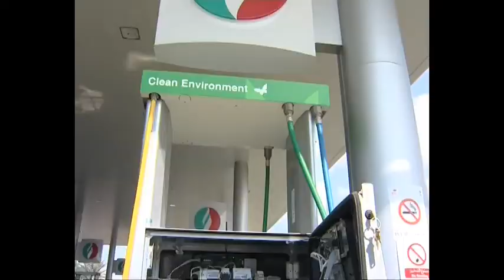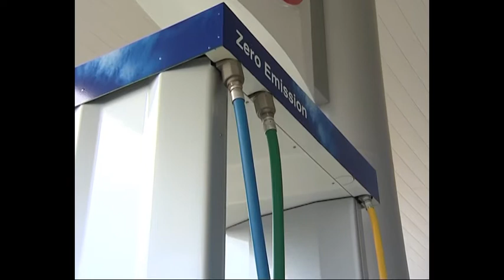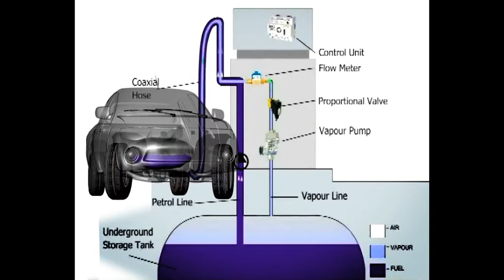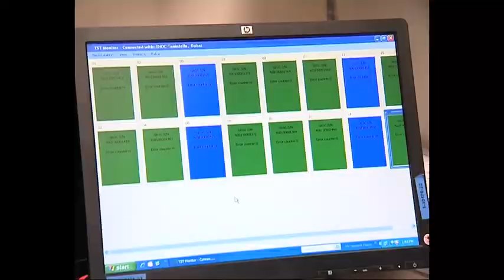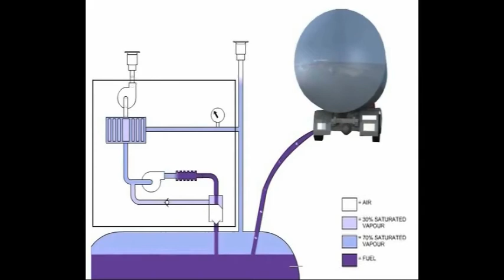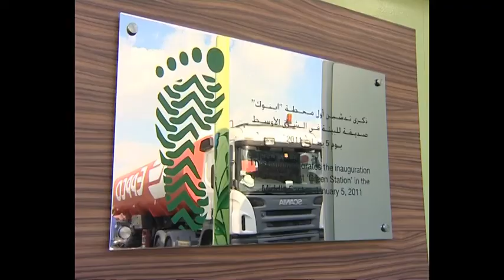TST Vapour Fuel Recovery System Video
TST Vapor Fuel recovery system (Petrol Stations & Terminals), Dubai first Green station in the Middle East